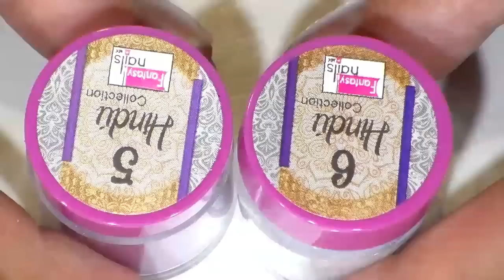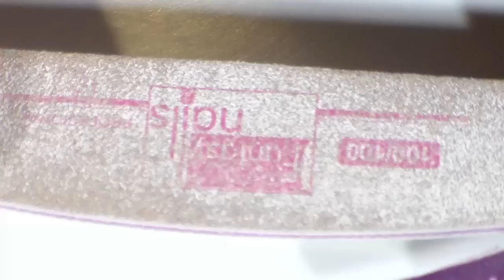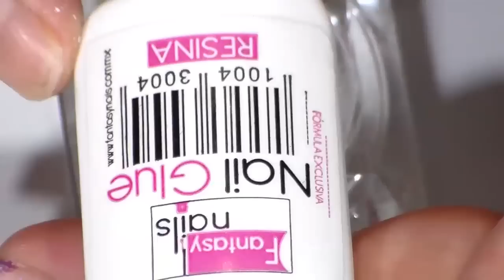Hindu uñas de noche